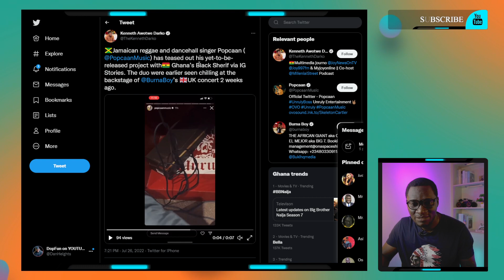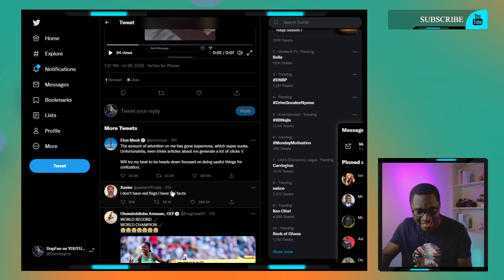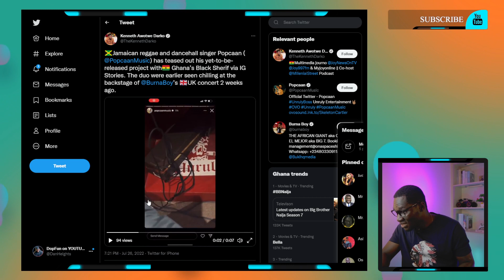Popcaan Ft Black Sherif Coming Soon as Popcaan shares snippet of unreleased song with Black Sherif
Popcaan Ft Black Sherif Coming Soon as Popcaan shares snippet of an unreleased song with Black Sherif.